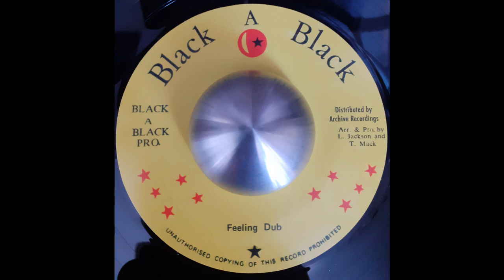EDDY SCORCHER - Feeling Inside / Feeling Dub 1975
Reissue  Black A Black / Archive Recordings – AR7029